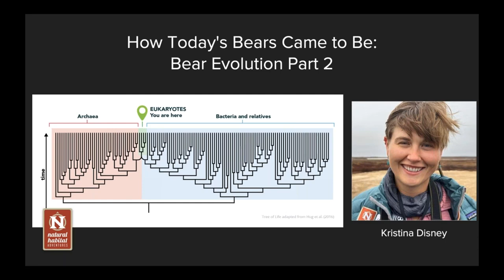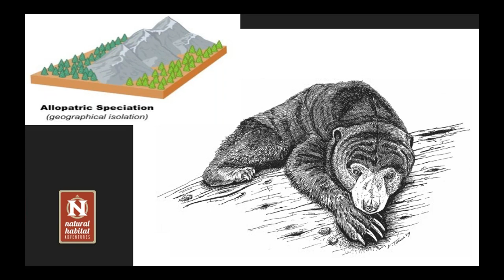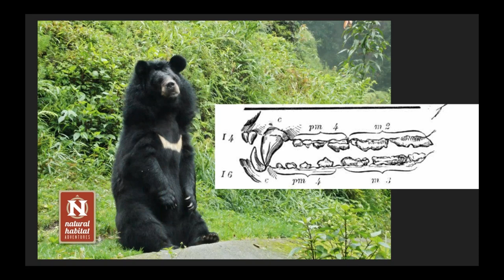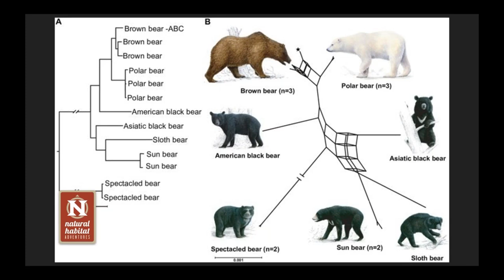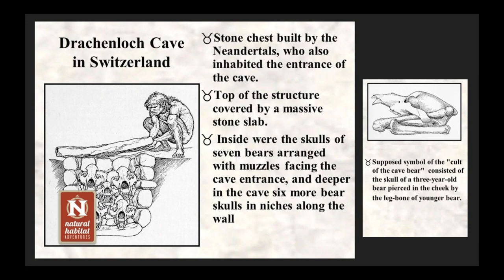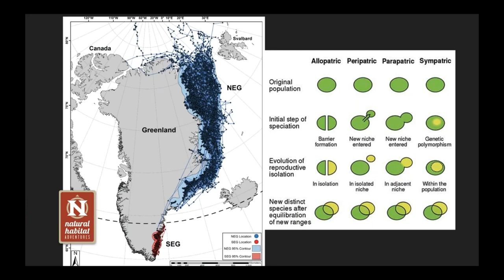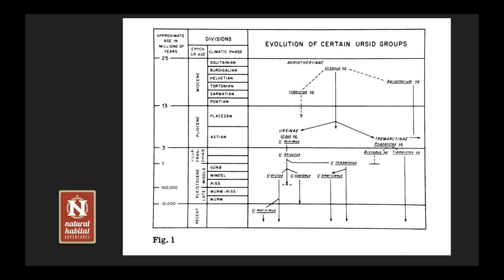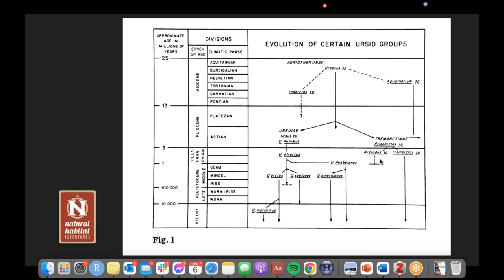Daily Dose of Nature | How Today’s Bears Came to Be Bear Evolution, Part 2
As one of the world’s largest carnivores, bears play essential roles in their environment. But if we want bears to thrive in the future, we must understand how they have survived in the past. Building on Expedition Leader Kristina Disney’s previous bear evolution webinar, meet the other four bear species alive today in Part 2 of this in-depth series about the evolution of the Ursidae (bear) family. Why are these the only bears currently in existence? How are they different from each other and their ancestors? What conservation challenges might they face? Learn how these tremendously adaptable bears have survived in a constantly transitioning natural world, making them feel like kindred spirits to humanity.